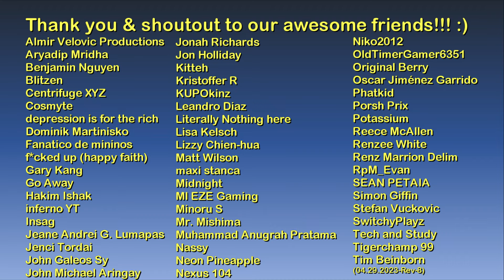Drusilla's - restaurant & basement | The GTA IV Tourist (The Lost and Damned)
Hello and welcome to The GTA Tourist (The Lost and Damned) series! :)

1. Viva Italia - Trabant 33
2. Vespa Holiday - Trabant 33
3. Italian Wedding Dance - Trabant 33
4. Italian Song - Traditional

Main computer used:
Type: Desktop PC
Processor: Intel Core i7-13700K
Graphics card: GeForce RTX 4070 Ti 12GB TUF Gaming OC
Motherboard: Gigabyte Z690 Aorus Pro DDR4
RAM: 32GB DDR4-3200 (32*1) Kingston Fury Beast RGB
SSD 1: 1TB Samsung 980 M.2 NVMe 1.4 PCI 3.0 x4
SSD 2: 1TB Western Digital WDC PC SN730 M.2 NVMe 1.3 PCIe 3.0 x4
HDD 1: 2GB Seagate Barracuda
HDD 2: 1GB Seagate Barracuda
Cooling: MSI Mag CoreLiquid 240R V2 RGB AIO
PSU: Antec NE 850Gold M 850W 80+ Gold Full Mod
Case: NZXT H7 Flow (Black)
Monitor: LG 27" 27UL550-W UHD

Other hardware:
Recorder: Elgato Game Capture 4K60 S+
Headset: ROG Delta
Mouse 1: ROG Gladius II (wired)
Mouse 2: Logitech M170 (wireless)
Keyboard: Logitech G213
Controller 1: Logitech Extreme 3D Pro joystick
Controller 2: Microsoft XBox 360 Controller

Software:
OS: Windows 11 Pro
Editing: Vegas Movie Studio (legitimate purchase)
Internet: FTTH 400Mbps

About Drusilla's:

“The traditions of Italy live on in this establishment. Just don't make any mafia jokes.”
— GTA IV Manual Description

Drusilla's is an Italian restaurant owned by Pegorino capo Ray Boccino. It is located along Denver Avenue in Little Italy, Algonquin.

The restaurant is a main front for the Pegorino crime family. Boccino gives jobs to protagonists and hired muscle Niko Bellic and Johnny Klebitz at this restaurant.

Drusilla's also features a basement seen in the The Lost and Damned mission Was It Worth It?, where Johnny and Jim are held hostage, but then escape. It is unknown what happened to Drusilla's after Ray's death.

The restaurant's name probably comes from one of two Roman imperial family members named Julia Drusilla.  The first one being a favorite sister of Roman Emperor Caligula, and the second one being a daughter of Caligula from his fourth wife.

Coincidentally, there's a real-life restaurant in Baton Rouge, Louisiana called Drusilla's.

About the game:

Grand Theft Auto IV: The Lost and Damned is the first of two episodic expansion packs of the 2008 video game Grand Theft Auto IV, developed by Rockstar North and published by Rockstar Games. It was released for Xbox in 2009, and for PS3 and PC in 2010. The package also includes the second Grand Theft Auto IV expansion, The Ballad of Gay Tony, and does not require the base game to be played.

Set concurrently with the events of Grand Theft Auto IV and The Ballad of Gay Tony, The Lost and Damned follows the exploits of Johnny Klebitz, vice-president of the Liberty City chapter of The Lost MC, a motorcycle club which, along with himself, feature in a number of missions in both games. The main storyline of the episode focuses on Johnny's efforts to keep the chapter running, while dealing with internal conflicts, gang warfare, drug running, and various enemies. It also shows Johnny's perspective in the diamond storyline depicted in both Grand Theft Auto IV and The Ballad of Gay Tony.